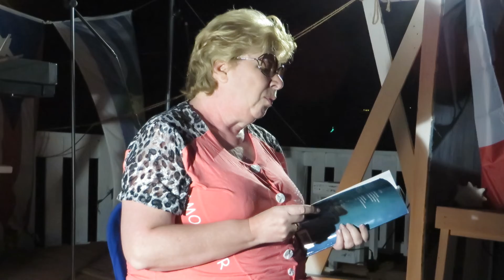06. Рада Теплицкая. Два перевода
150. Поэты Карибского моря. Остров Вьекес, Пуэрто-Рико, Февраль, 2022